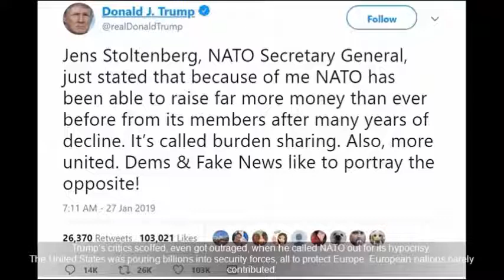After President Trump Drops Hammer On NATO | They Send $100B Response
Nato states will increase their defence spending by 100 billion dollars in response to Donald Trump's demands that European allies shoulder a greater financial burden, the alliance's secretary general has said.